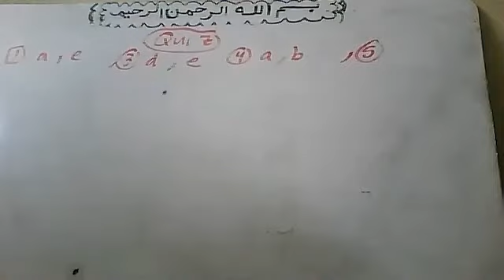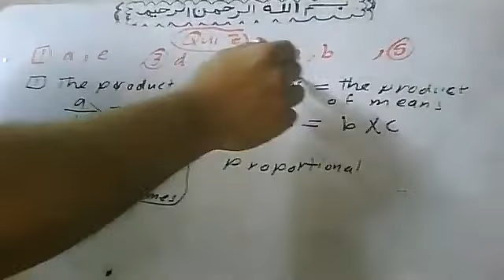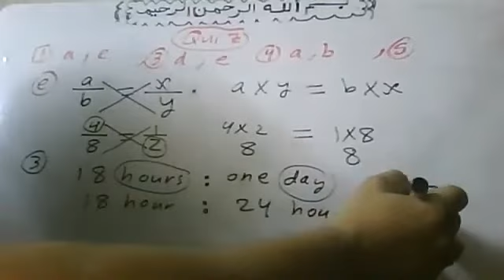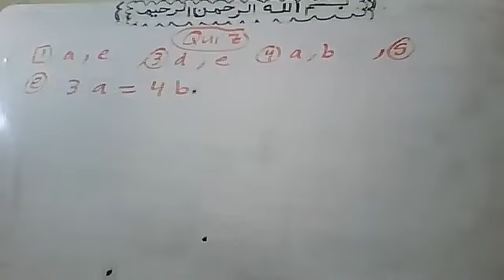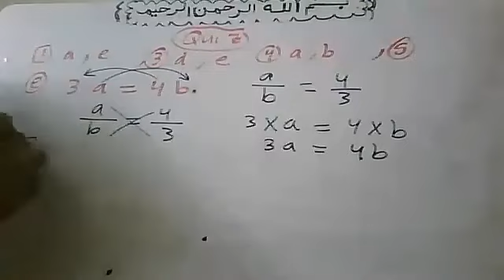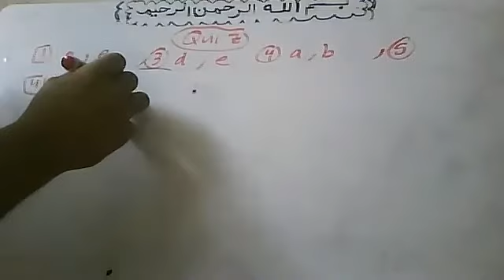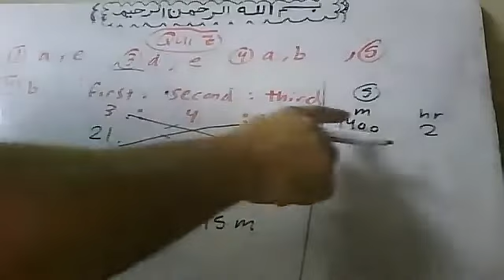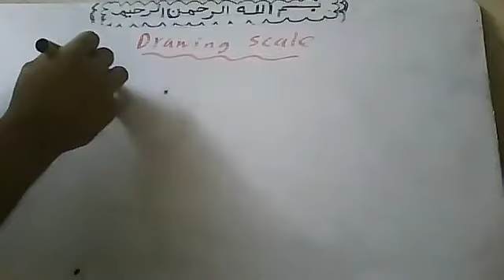2021 11 17 The Drawing Scale By Atef Shawky watsapp 01011362184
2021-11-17  The Drawing Scale  By Atef Shawky watsapp 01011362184